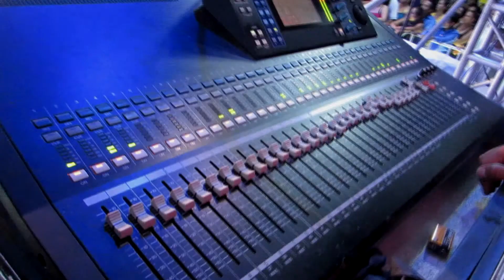Junior Klan Entrevista | Al Ritmo del Sureste | RadioLocal Xalapa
Una breve charla con LaMaravillaMusicalDeMexico "Junior Klan" en vivo desde Ixhuatlan del Sureste, Veracruz. en exclusiva para AlRitmoDelSureste y RadioLocal Xalapa.